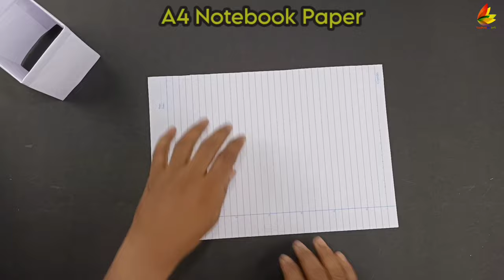paper flying box plane, best square plane, flying new box helicopter plane, how to make box plane